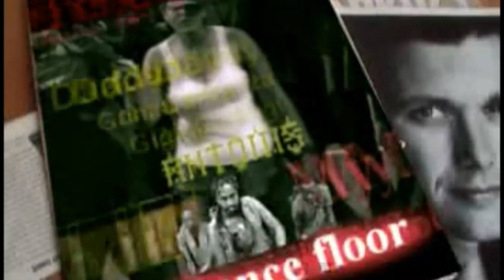Cassanova & The Phantoms My Dance Floor Clean ( Official Video )DJ Kiroso Mixx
This Mashup Was Mixed, Mastered And Edited By DJ Kiroso